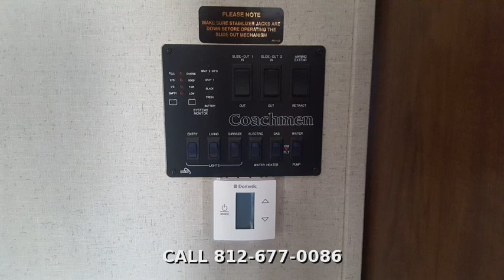2018 Coachmen Freedom Express 320BHDSLE, Travel Trailer, in EVANSVILLE, IN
BRAND NEW!!! 2018 COACHMEN FREEDOM EXPRESS LIBERTY EDITION 320BHDS BUNKHOUSE CAMPER LOCATED AT AMERICAN RV CENTER IN EVANSVILLE, IN.